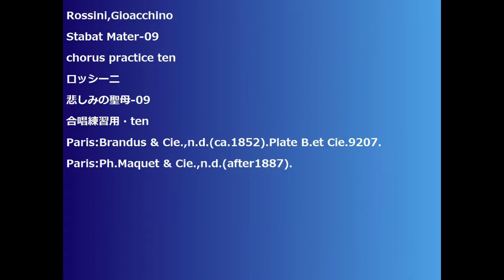Rossini,Gioacchino Stabat Mater-09 chorus practice ten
Rossini,Gioacchino
Stabat Mater-09
chorus practice ten
ロッシーニ
悲しみの聖母-09
合唱練習用・ten
Paris:Brandus & Cie.,n.d.(ca.1852).Plate B.et Cie.9207.
Paris:Ph.Maquet & Cie.,n.d.(after1887).